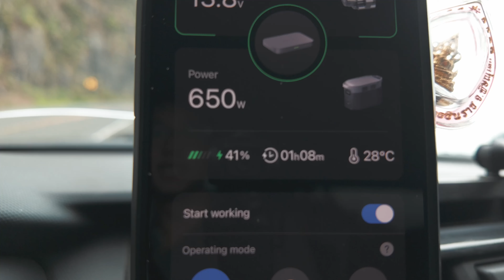chasing sunsets | living on the road | ep4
Join me on a journey along the Oregon Coast as I chase stunning sunsets at Newport, Cape Perpetua, and Coos Bay. After capturing these incredible views, I head into the mountains near Bandon to find a peaceful campsite for the night. This episode highlights the beauty of coastal and mountain landscapes while living life on the road in my 4Runner.

Front Desk Mount